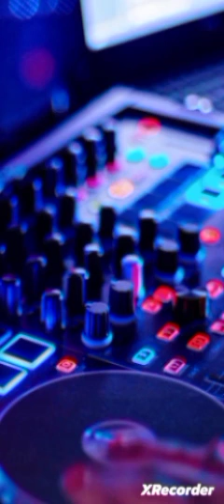git bit free rock freestyle